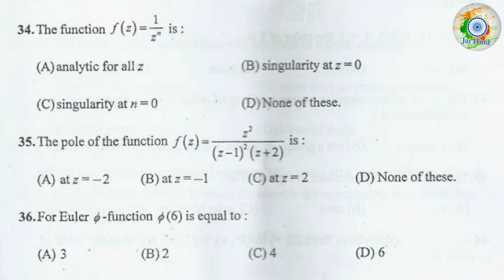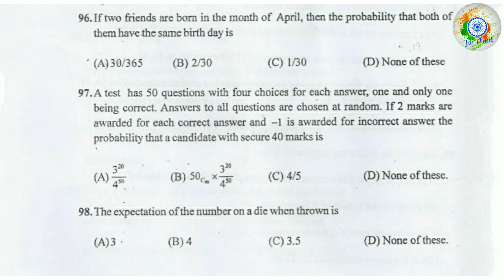RU Mathematics PG Entrance Question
Go through the below link to download

This year all science subjects Common PG Entrance Test (CPET) will be conducted by Sambalpur university.

For latest information regarding entrance syllabus and pattern of CPET Odisha

And official Website of Sambalpur University

       🇮🇳JAI HIND 🇮🇳